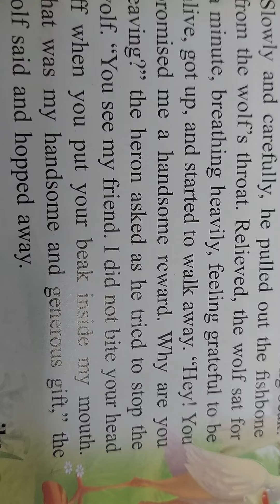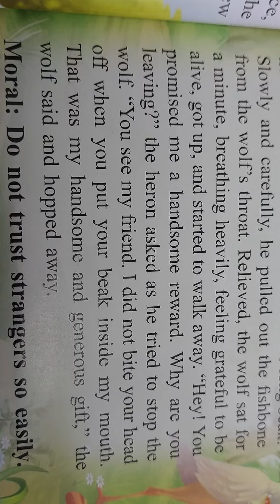the wolf and the heron short story